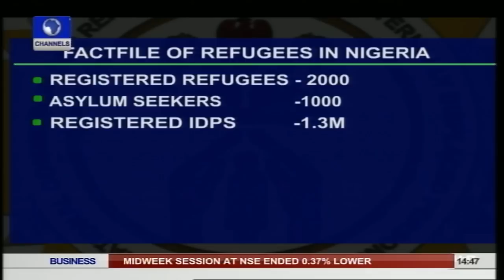Question Time Takes On Hadiza Kangiwa On Migrants & IDPs Plight Pt.3 18/06/15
National Commissioner of the National Commission for Refugees, Migrants and Internet Displaced Persons (IDPs) is on the hot seat on Question Time with Gbenga Ashiru.